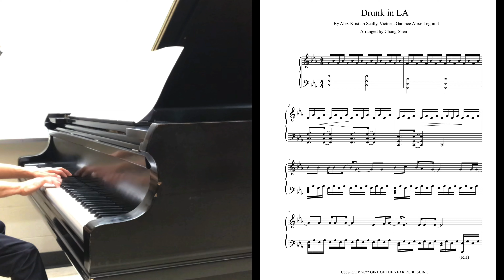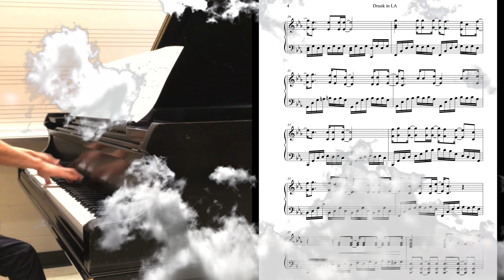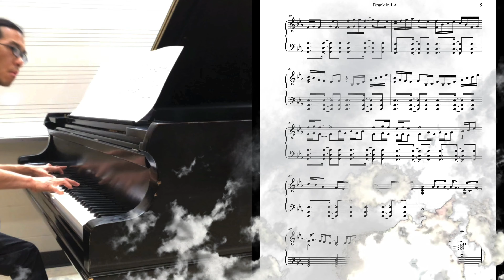Drunk in LA I Beach House piano cover & sheet music